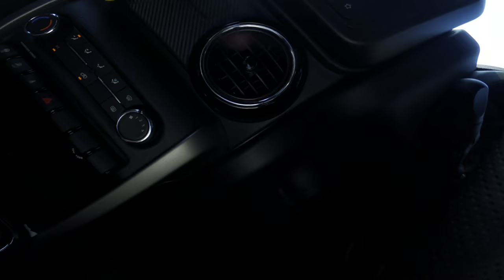Aise Bnate Hain fake Road rage😂 YouTube ke liye😱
Goprohero8

 Lifestyle  Vlogs
 Fake road rage
YouTube kai leya